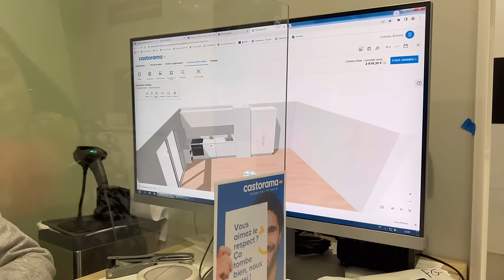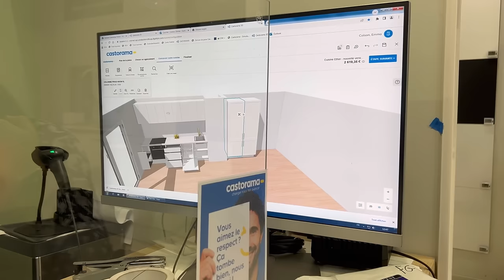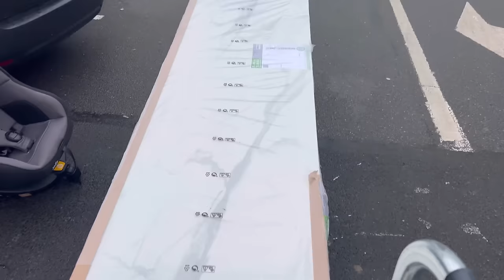La cuisine de nos rêves 😍 ( budgets, étapes ect…)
Hellooo les bnettes 😘

T I K T O K : Soa_toi

Pour L’artisan : Je vous le recommande il est très pro à l’écoute et minutieux
Sur l’application needhelp budget 580€ numéro : 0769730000

Les liens et références des articles

Pour les portes : Stevia pour les blanches brillantes et Artemesia pour les portes blanche avec moulure

Pour les meubles : goodhome de Castorama

Pour l’électroménager je ne suis pas en mesure de vous conseiller car je n’ai pas utilisé dans le temps pour voir la qualité.